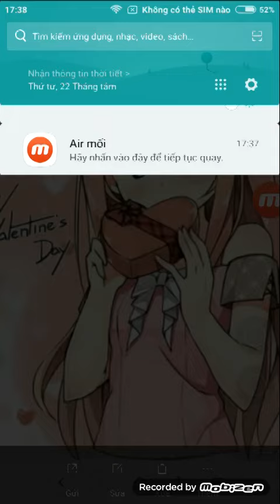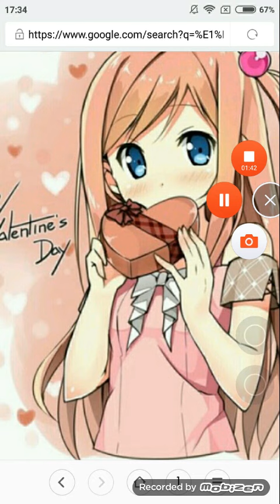Nighcore - Bài nhảy vũ điệu cồng chiêng